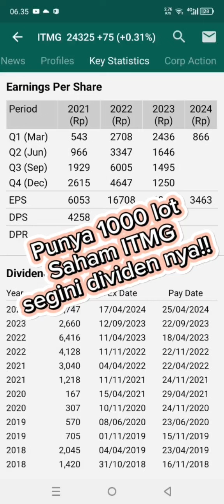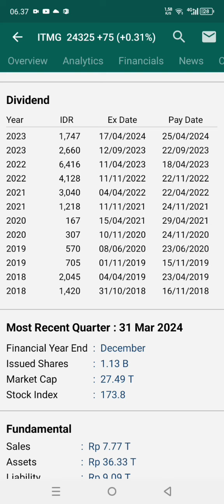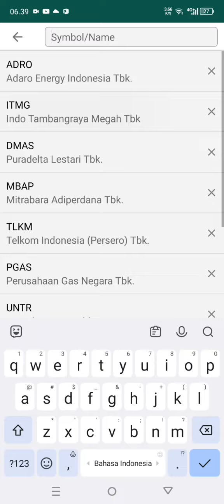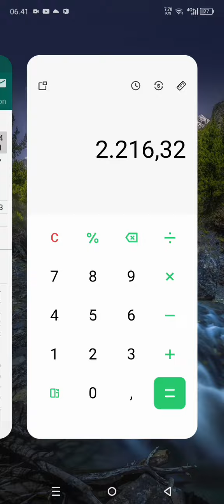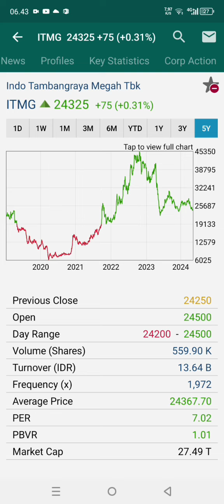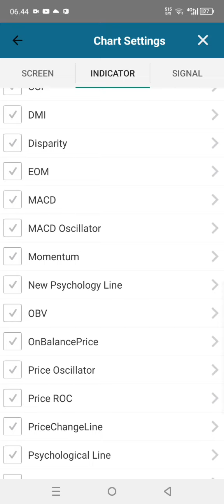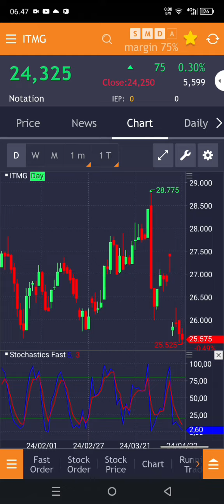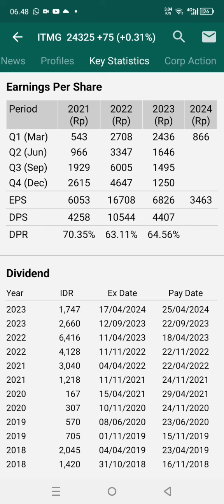Punya 1000 lot saham itmg, segini dividennya!!?